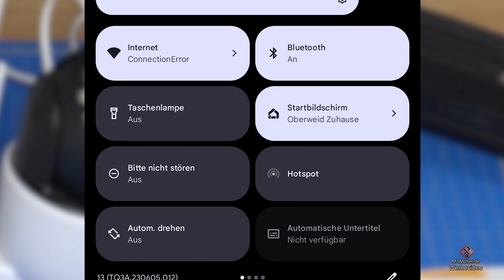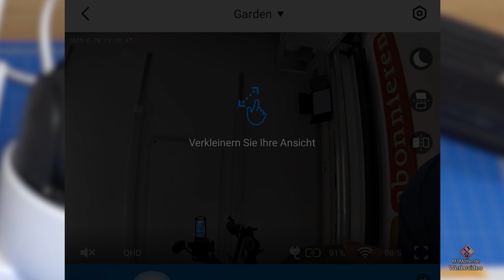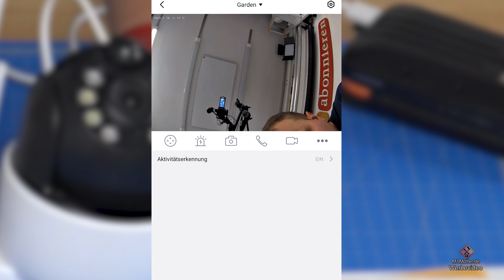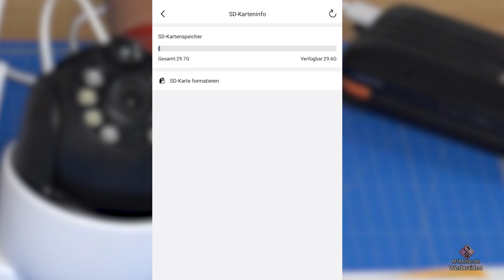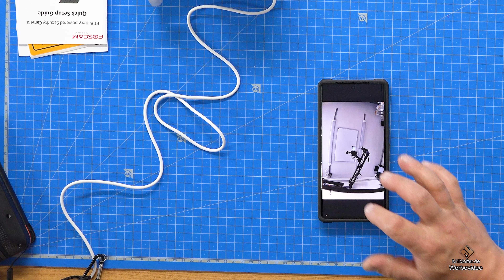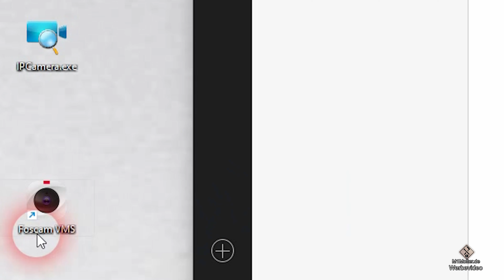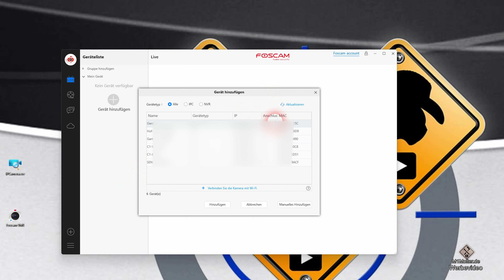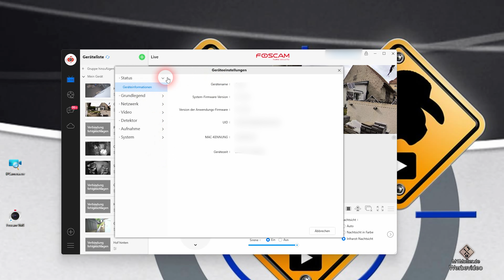Solar Überwachungskamera mit Bewegungsmelder Foscam B4 / einrichten und ausprobieren + Test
🔻 Produkt aus dem Video🔻 (Anzeige):
🛒 Foscam B4 ist hier erhältlich:

✔ Themen in diesem Video: ▼
Überwachungskamera Solar Foscam B4 ( Foscam B4 batteriebetriebene 2K)
00:00 Foscam B4 Solar
00:15 Werbung
00:25 Unboxing Foscam B4
01:10 Foscam Außenkamera mit WLAN und Solar.
01:55 Überwachungskamera für die Installation vorbereiten
04:00 Foscam Kamera einrichten
04:35 Foscam APP
05:20 Foscam Kamera mit der Foscam App verbinden
05:40 Foscam dem WLAN Koppeln
08:30 Die wichtigsten Einstellungen in der Foscam App
10:00 Alarmierungen über die Foscam App
13:00 SD-Karte in der Foscam formatieren
13:25 Grundeinstellungen im Kamerabildschirm
14:50 Wichtige Informationen zur Solarladung - PV Modul der Überwachungskamera.
15:35 Foscam Kamera montieren.
15:50  Bildqualität Überwachungskamera Solar Foscam B4 Test
17:45 Foscam am PC ansteuern.
17:55 Foscam VMS - PC Software zur Kamerasteuerung
18:20 Foscam Kamera im Hausnetz suchen.
19:00 Foscam VMS Anleitung
20:25 Werbung
20:45 Verabschiedung & Endcard

🚩 Meine Fanartikel: ▼

☝ zusätzliche Informationen ▼

§ Rechtliches ▼

© Impressum ▼